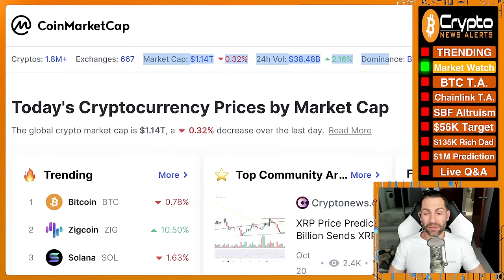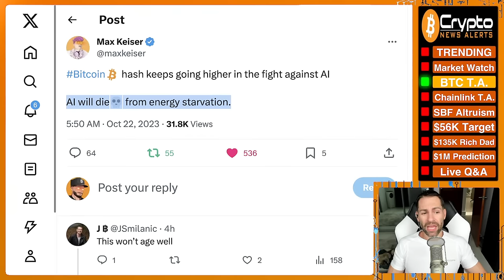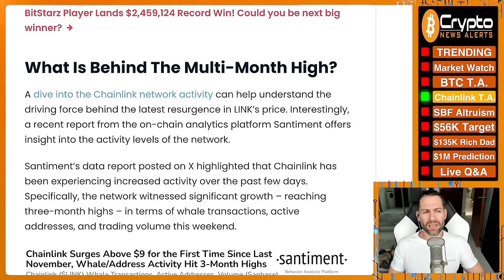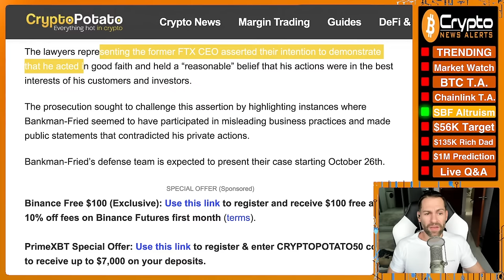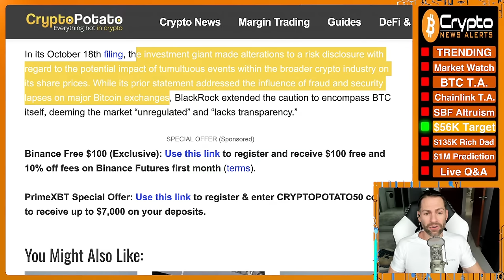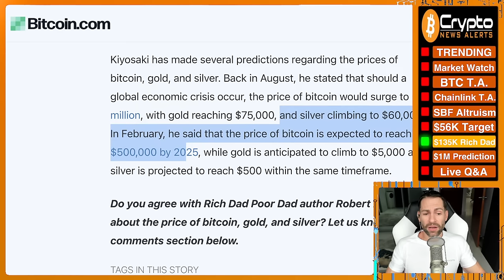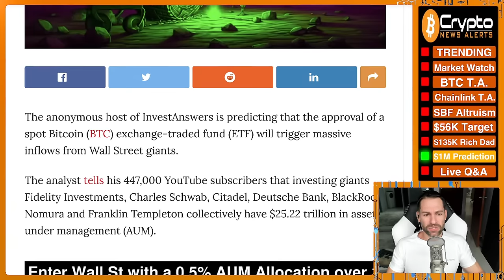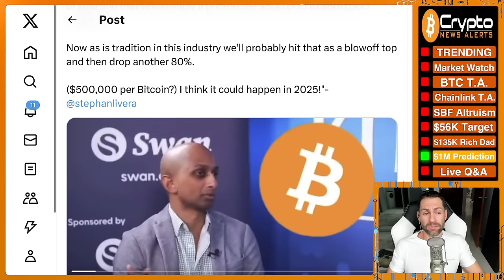“Bitcoin ETF Will Send BTC to $1,000,000 By This Date”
The approval of a Spot Bitcoin ETF will send the BTC price skyrocketing by over 3,200%, to $1,000,000 per coin according to top crypto analyst - here's his timeline.

TimeStamps:
00:00 Trending
05:00 Market Watch
06:44 Bitcoin T.A.
11:15 Chainlink (LINK) Price Hits New Highs With 22% Surge
14:44 Prosecutors Reject ‘Effective Altruism’ in SBF Trial
18:12 Matrixport: Bitcoin Set to Hit $56K Upon BlackRock ETF Approval
22:00 Rich Dad Predicts $135K Bitcoin Incoming
25:30 “Bitcoin ETF Will Send BTC to $1,000,000 By This Date”
33:28 Live Q&A